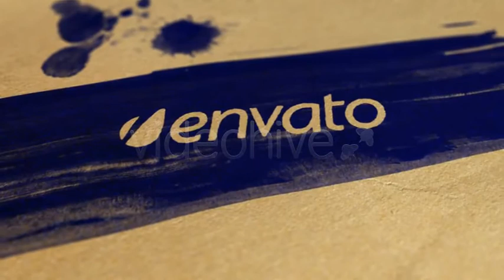After Effects Template : Grunge Paint